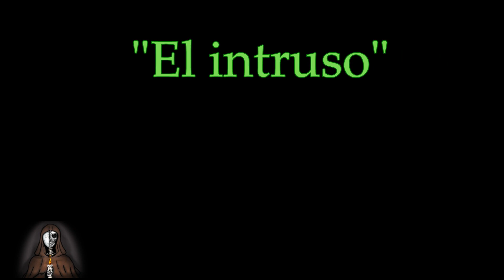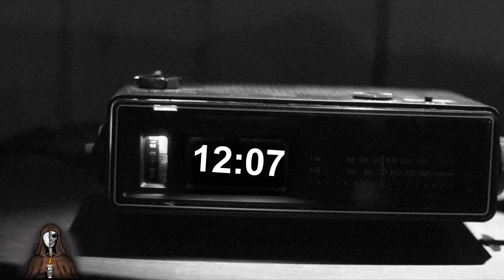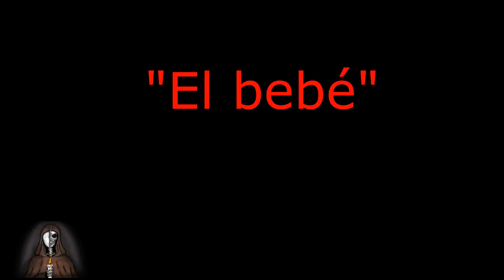HISTORIAS CORTAS de TERROR 2- [ Peregrino del Terror]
Yo sé que eres curioso, así que leeme...
Esta es una recopilación de micro historias de terror que hicimos con MundoCreepy, no puedes perdertelo, te gustará.

DONACIONES:
Si gustas realizar una donación, puedes hacerla en el siguiente enlace:

Microhistorias:
Intro 00:00
Los bebés 0:29
La ventana 0:49
Los columpios 0:57
La noche 1:16
El juguete 1:36
La familia 1:52
El intruso 2:11
La voz 2:28
El padre 2:42
El celular 3:03
La llamada 3:12
Rasguños 3:21
El reloj 3:44
El bebé 4:18

Agradecimientos 4:47

Jesús González
Diana Cruz.

Intro: Historia de un peregrino- Jesús Salvador González-Ruano
Canción de fondo:
Classic Horror 2 Kevin Mc Leod

Ayúdame con un Like, para mejorar.

¿qué leyenda, cuento, historia, creepypasta o relato tuyo te gustaría que narraramos?
Escríbenos en la caja de comentarios.